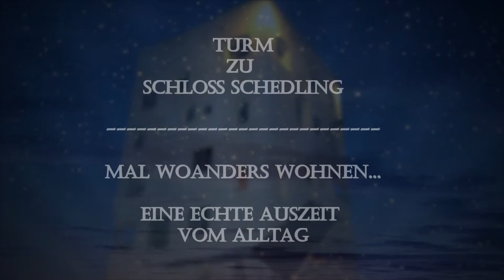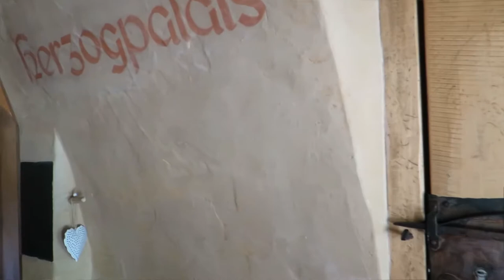Turm zu Schloss Schedling Trostberg/Chiemsee - Außergewöhnliche Übernachtung im Schlossturm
Mal woanders wohnen...
Mittelalterlicher Turm an der historischen Altstadt von Trostberg/Nähe Chiemsee.
Wie früher, nur besser – gemäß diesem Leitsatz lässt Architekt Rudolf Rechl die alte bayrische Baukultur im Chiemgau wieder aufleben. Bewährte Materialien treffen auf großzügige, helle Räume und moderner Technik. Der mittelalterliche Turm mit sechs Ferienwohnungen wurde auf dem historischen Areal von Schloss Schedling erbaut und präsentiert sich imposant und archaisch am Rande der historischen Altstadt von Trostberg. Das Städtchen Trostberg an der Alz liegt zwischen München und Salzburg in der wunderschönen Landschaft des Chiemgaus und nur ca. eine Viertelstunde vom Chiemsee entfernt. Der Turm ragt imposant 20 Meter in die Höhe und ist 8 Meter breit, er wurde im März 2016 eingeweiht und verbindet mittelalterliches Wohnambiente mit exklusiver Ausstattung, die Ferienwohnungen lassen keine Wünsche offen.
Ausstattung: Die sechs Ferienwohnungen im Turm bezaubern mit mittelalterlichem Wohnambiente und exklusiver Ausstattung. Es erwarten Sie romantische Himmelbetten, kuschelige Holzbetten, in Gewölbenischen, gemütliche und bewusst unperfekt in Sonderanfertigung geschaffene Kamin-Kachelöfen, offene Feuerstellen, luxuriöse Bäder mit Glaswaschtisch, Regendusche und Whirlwanne und Blick ins Grüne, idyllische Freisitze unter überdachter Terasse oder im malerischen Laubengang. Die HOFMARKSTUBN, GRAFENSTUBN, und FREIHERRNSTUBN, sind Ferienwohnungen für einen romantischen Urlaub zu zweit. Das FÜRSTENPALAIS, HERZOGPALAIS und TURMPALAIS sind Ferienwohnungen für bis zu acht Personen und begeistern mit offenen Wohnbereichen und traumhaften Wohngalerien. Besonderheit: Einzigartige Architektur mit historischen Gewölben, verwinkelten Räumen, naturbelassenen Materialien, handgefertigten Massivholzmöbeln und kreativen Details, alles ist durchdacht, jedes Detail hat seine Bestimmung und es macht einfach nur sehr viel Freude, diese Wohnungen mit seinen Ausstattungen zu nutzen.
Wer nun Lust bekommen hat, auch hier im Turm Zeit zu verbringen, hier die Kontaktdaten:
TURM ZU SCHLOSS SCHEDLING Ferienwohnungen
Schedling 4
83308 Trostberg
Chiemgau
Ansprechpartnerin: Sari Rechl
Telefon: 0152 – 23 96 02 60

Medieval tower at the historical old town of Trostberg/Near Chiemsee.
Just like before, only better - according to this motto architect Rudolf Rechl revives the old Bavarian building culture in the Chiemgau. Proven materials meet spacious, bright rooms and modern technology. The medieval tower with six holiday apartments was built on the historic area of Schedling Castle and presents itself imposing and archaic on the edge of the historic old town of Trostberg. The small town Trostberg an der Alz lies between Munich and Salzburg in the beautiful landscape of the Chiemgau and only a quarter of an hour away from the Chiemsee. The tower towers imposingly 20 metres high and 8 metres wide, was inaugurated in March 2016 and combines medieval living ambience with exclusive furnishings, the holiday apartments leave nothing to be desired.
Appointments: The six holiday apartments in the tower enchant with medieval living ambience and exclusive furnishings. Romantic canopy beds, cozy wooden beds, tiled stoves in vaulted niches, cosy and deliberately imperfectly made to order, open fireplaces, luxurious bathrooms with glass washbasin, rain shower and whirlpool and a view of the greenery, idyllic patios under a roofed terrace or in the picturesque arcade. The HOFMARKSTUBN, GRAFENSTUBN, and FREIHERRNSTUBN, are holiday apartments for two. The FÜRSTENPALAIS, HERZOGPALAIS and TURMPALAIS are holiday apartments for up to eight persons and inspire with open living areas and dreamlike living galleries. Special feature: Unique architecture with historical vaults, winding rooms, natural materials, handmade solid wood furniture and creative details, everything is well thought-out, every detail has its purpose and it is simply a great pleasure to use these apartments with its furnishings.